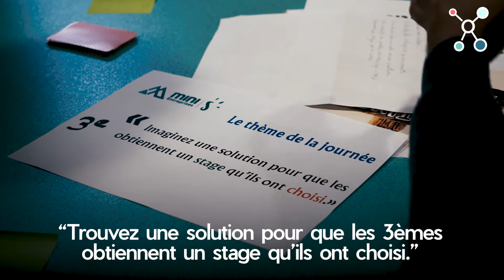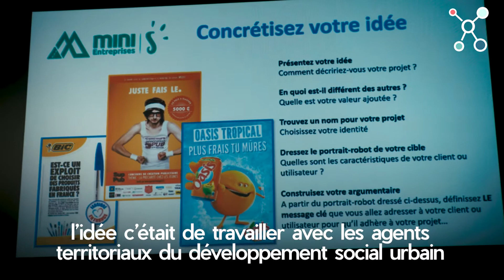Entreprendre Pour Apprendre - Au collège Lucie Aubrac